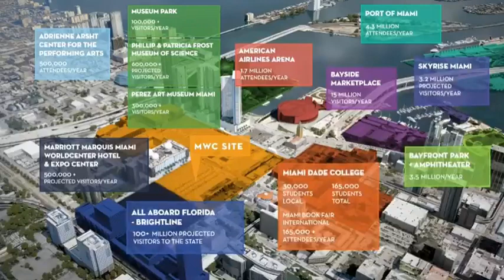Why Miami? Why Invest in Miami and Why Now?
Why Invest in Miami and Why Now? Check out this video highlighting the mixed- used developments spanning throughout the downtown corridor and Park West neighborhood. 💥Sparked your curiosity? Contact the team for an in-depth look, firsthand overview, and real estate opportunities starting from $300s and up!